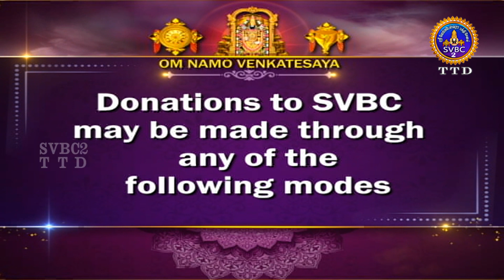Baktha Desam || Ep - 43 || Goplavalli Dasar || Tamil Pravachanam || SVBC2 TAMIL || SVBC TTD